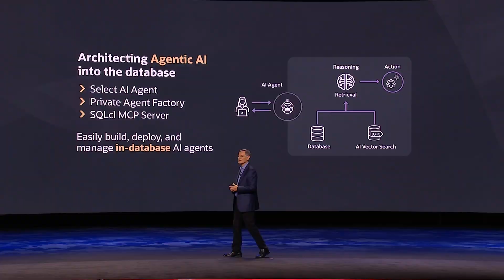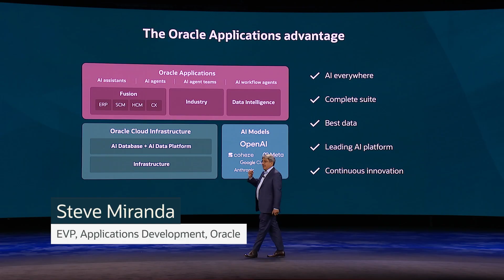Highlights from Oracle AI World 2025 Keynotes: Business Innovation and Leadership with AI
Don’t miss a thing from Oracle AI World 2025.

See how leading organizations are advancing business value through trusted AI solutions from Oracle. Discover how global enterprises in every industry are modernizing, accelerating innovation, and strengthening resilience.

In this highlights from the Oracle AI World 2025 main stage keynotes, we hear from global business innovators and technology leaders to showcase the power of Oracle Cloud Infrastructure, Oracle Database 26ai, and Oracle Fusion Cloud Applications. Real-world customer examples illustrate how artificial intelligence enables enterprise-scale modernization, from financial operations to scientific research and customer experience. Oracle executives outlined the AI-driven future of enterprise technology, emphasizing security, scalability, and reliability at every layer of the tech stack. Hear firsthand from visionary leaders who are modernizing operations and driving growth by integrating Oracle AI solutions.

Revisit the top moments from keynotes on Oracle AI World On Air until November 17 to hear more on the latest innovations in AI. Register now to access updates and receive $100 off your Oracle AI World 2026 registration, and keep your organization at the forefront of AI advancement.